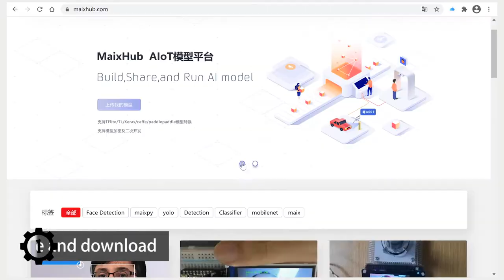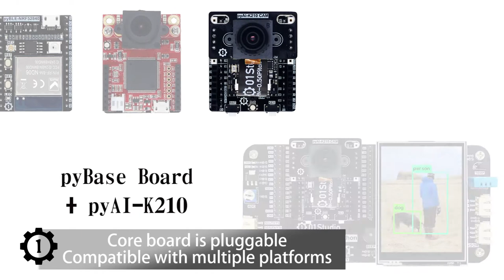【01Studio】pyAI-K210 Micropython Development Board (K210 Platform)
【01Studio】-Focus on Python embedded programming-